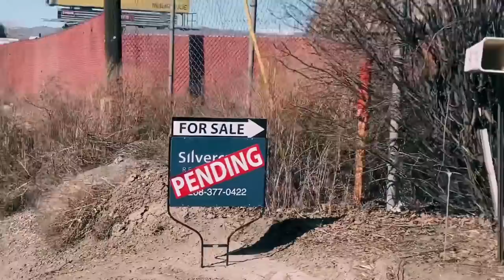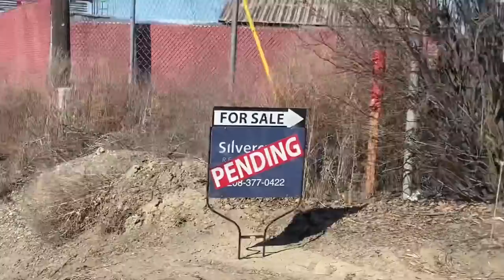FINALLY! May BAHAY NA KAMI! 🇺🇸 or 🇵🇭?